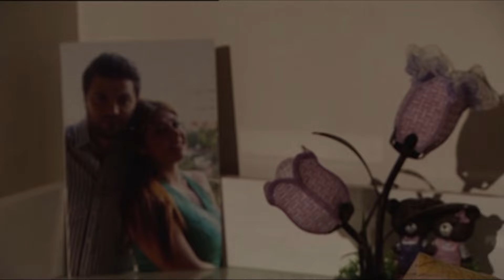مسلسل ( ليالى شامية ) حلقة ( سفرية جديدة )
UC0SSQidPcDaTGJhHbpSnauA